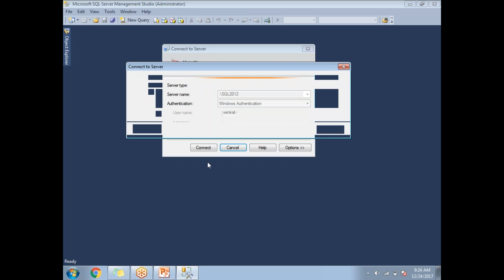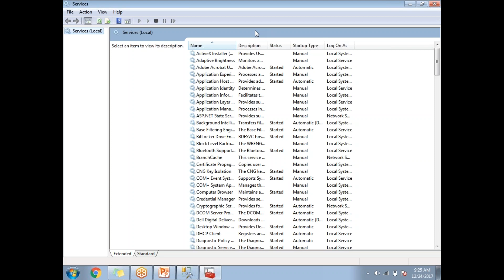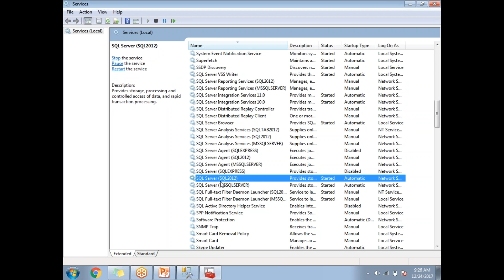SQL Server Login Issues | SQL Login Error | SQL Login failed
TITLE: Connect to Server
Cannot connect to .\SQL2012 sql server instance
ADDITIONAL INFORMATION:
A network-related or instance-specific error occurred while establishing a connection to SQL Server. The server was not found or was not accessible. Verify that the instance name is correct and that SQL Server is configured to allow remote connections. (provider: Shared Memory Provider, error: 40 - Could not open a connection to SQL Server) (Microsoft SQL Server, Error: 2)

The system cannot find the file specified

Step by step SQL Training videos
SQL Tutorial

SQL Login error
SQL Server Login Issues
how to fix sql server login error